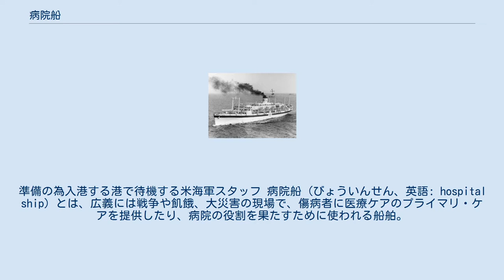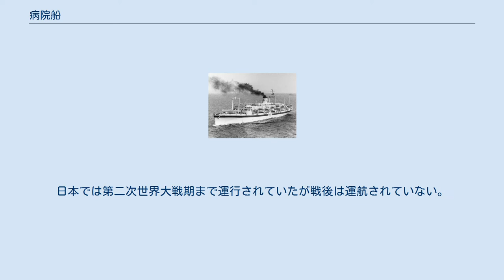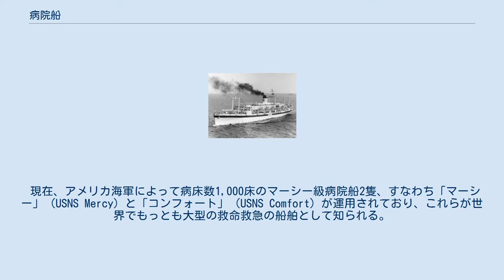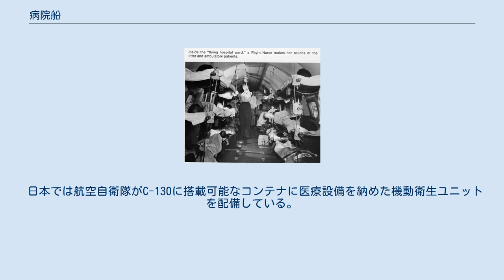病院船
ハリケーンカトリーナの救援に参加する病院船コンフォート。
準備の為入港する港で待機する米海軍スタッフ 病院船（びょういんせん、英語: hospital ship）とは、広義には戦争や飢餓、大災害の現場で、傷病者に医療ケアのプライマリ・ケアを提供したり、病院の役割を果たすために使われる船舶。
狭義にはそのうちジュネーヴ条約が適用されるもので、傷病者や難船者に援助を与え、治療と輸送を唯一の目的として、国が建造又は設備した船舶をいう。
 通例、病院船は戦場における傷病者に対する医療を目的としているため、各国の海軍が運用している。
特異な例としては、スペインでは遠洋漁業の従事者の応急手当を目的としているため雇用・社会保険省が保有・運用している。
日本では第二次世界大戦期まで運行されていたが戦後は運航されていない。
 戦場において傷病兵への医療活動を行う船は、古代ローマ時代には存在していた。
 近代においては、1850年代のクリミア戦争でイギリスやフランスが病院船を運用したことが知られる。
1860年代アメリカの南北戦争では、「レッドローバー（1859年就役）」が南北両軍の傷病兵を治療した。
このころ、赤十字活動の勃興とともに、病院船の戦時国際法上の地位も確立されていった。
 その後、第一次世界大戦、第二次世界大戦などでは、いくつかの国で客船を改装した病院船が整備され、運用された。
イギリスのブリタニック、日本の氷川丸などが活躍した。
しかし、両大戦では国際法を無視した攻撃が行われ、犠牲者を出す事態も発生した。
 現在、アメリカ海軍によって病床数1,000床のマーシー級病院船2隻、すなわち「マーシー」（USNS Mercy）と「コンフォート」（USNS Comfort）が運用されており、これらが世界でもっとも大型の救命救急の船舶として知られる。
 ペルーなどの南アメリカ諸国では、河川砲艦の設計に準じた河川病院船も存在しており、有事には本来の任務に用いるが、むしろ、平時における医療機関に乏しい地域への巡回医療活動に用いられているものもある。
 先述のように、狭義の病院船はジュネーヴ条約が適用される、傷病者や難船者に援助を与え、治療と輸送を唯一の目的として、国が建造又は設備した船舶をいう。
条約上、病院船には軍用病院船、救済団体の病院船、中立国救済団体の病院船がある。
 軍用病院船は「傷者、病者及び難船者に援助を与え、それらの者を治療し、並びにそれらの者を輸送すること」を唯一の目的としなければならない。
 スペインのエスペランザ・デ・ラ・マール（約5,000t）やファン・デ・ラ・コーサ（約2,600t）は軍務に就いておらず条約の適用を受ける狭義の病院船ではない（条約の適用を受けないため船体は独自のデザインを用いている）。
一方、イギリスやフランスにみられる軍艦に医療機能を付加した艦船は医療専用船でないため条約の対象外である。
 近代戦時国際法のもとでは、病院船は一定の標識を行い、医療以外の軍事活動を行わないなどの要件をみたすことで、いかなる軍事的攻撃からも保護される。
今日では1949年のジュネーヴ第2条約が病院船に関する明文規定を定めている。
 時期によって若干の変遷はあるものの、その基本的要件は以下のようなものである。
 病院船の保護は人道的任務から逸脱して敵に有害な行為を行うために使用された場合でない限り消滅しない（保護を消滅させる場合も合理的な期限を定めた警告が発せられ、かつ、その警告が無視された後でなければならない）。
 実際には保護されるべきはずの病院船が、敵艦から意図的に攻撃を受ける事件もあった（ぶゑのすあいれす丸撃沈事件、オプテンノール拿捕など）。
　過失による撃沈を防ぐために病院船は夜間も明かりを灯し病院船であることを主張した。
　純白の美しい外観、病院船という任務目的からか、付近の味方艦船乗員の心理的安堵感が増し、気が緩んだ隙に病院船周囲を周回している敵の潜水艦に撃沈されるという凄惨な例もあった。
 また保護を悪用して、病院船を軍需輸送に使用する例も発生した（橘丸事件など）。
 国際法上の保護要件を満たすには目立つ外観となり船団航行に向かない、軍需輸送に容易には転用できないなど運用上の困難があるため、一部の病院船は白色塗装や通知などをあえて行わないことがある。
太平洋戦争時の大日本帝国陸軍が保有していた病院船には、このような国内限りの病院船が多く存在した。
こうした病院船については、当然、軍事的攻撃も禁止されない。